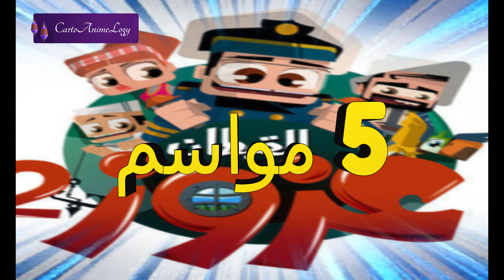افضل كرتونات في رمضان | الجزء الاؤل